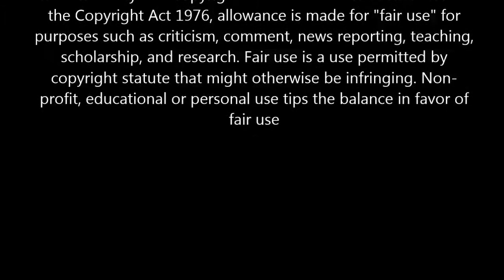Hidden Treasure of Many Colours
Electric guitar accompaniment by LeRoy